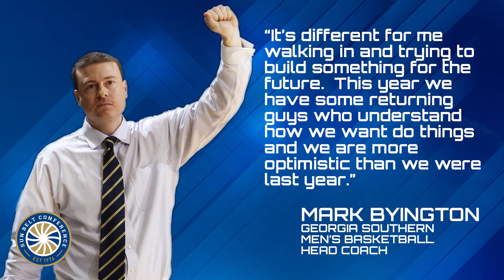2014 Men's Basketball Media Day: Georgia Southern Head Coach Mark Byington